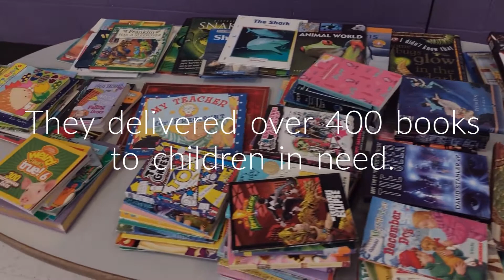Mesa Youth Unite made possible by Santander!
Our Mesa Youth Unite program helped provide homeless kids with reading tutoring and weekend snack packs this summer. None of this would have been possible without support from Santander. Thank you for making a difference in Mesa!